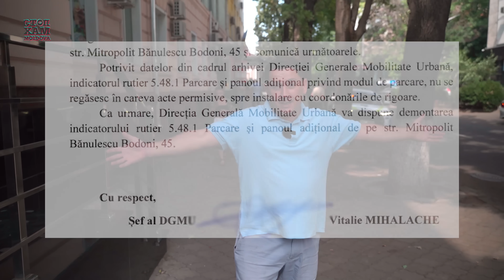Мы обогащаем бюджет!💼 Босой рейд👣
Внимание🔞! Монтажер решил не запикивать мат - присутствует обсценная лексика😞

Рейд на тротуаре улицы Dosoftei